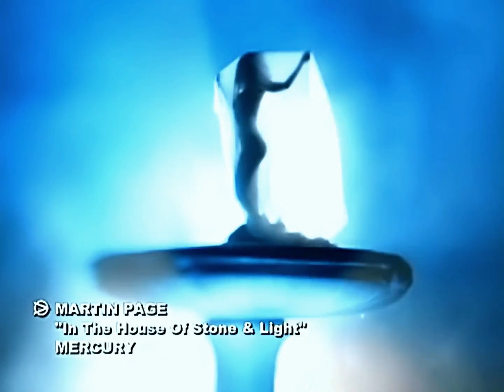Martin Page - In the House of Stone and Light [Hq]